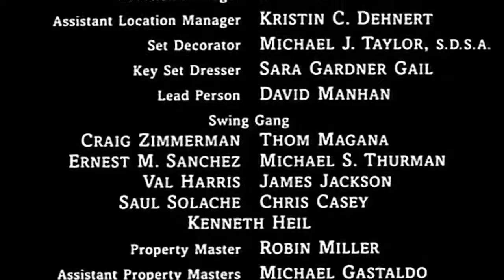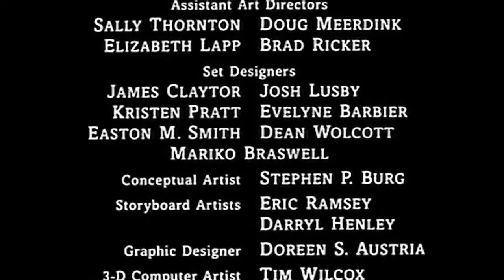Dead By Daylight Indonesia - Funny Moments Episode 5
Gaes kali ini saya melanjutkan keseruan bermain DBD bersama sahabat saya yaitu Lutherals, Heldensky dan Andri. Di episode kali ini si Heldensky menjadi bintang utama karena memainkan looping ke killler selama lebih dari 5 menit. So, jangan skip video ini sampai selesai. Terima Kasih
Yang mau mendukung channel ini agar terus berkembang bisa ke:
Dukungan teman-teman sangat berarti agar channel ini terus maju
Yuk kepoin media social saya di: